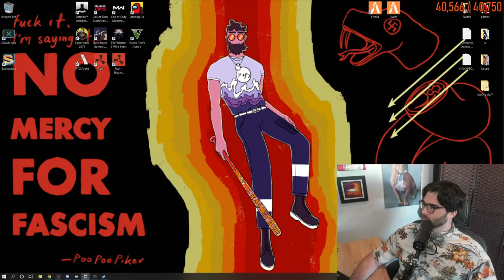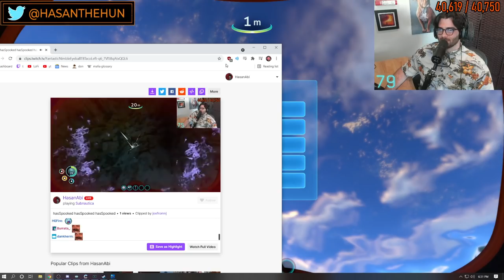Hasanabi plays Subnautica on stream for the first time [Subnautica Part 1]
Hasanabi plays Subnautica for the first time